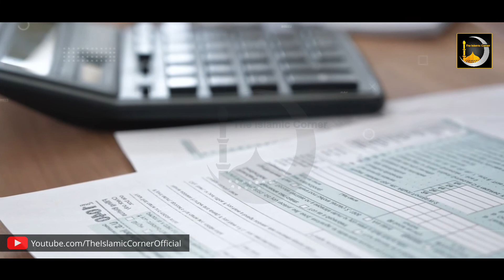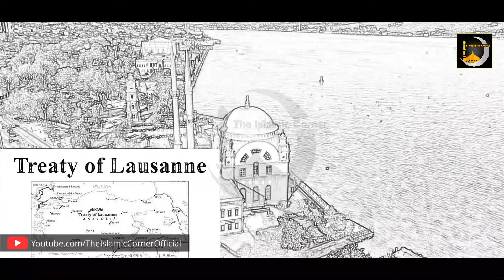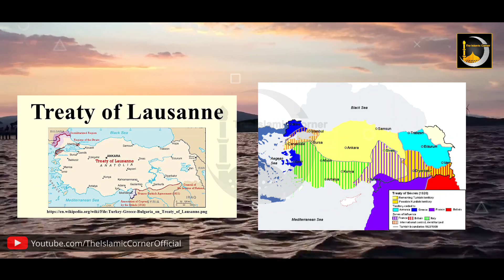Will Erdoğan form Ottoman empire in 2023 | Tureky is Going to Renovate Ottoman Empire Again in 2023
Hi Viewers:
 Welcome to this historical video.
 This video is for those people who have watched the historical series of Turkey like Ertugrul Ghazi and Kurulus Osman and Payitaht Abdul Hameed. If you have to learn more about the Turkey and its history, This video is going to be very special for you. Tureky is going to renovate the ottoman empire again in 2023, Will Erdoğan form Ottoman empire in 2023? lets find the answer and what is the Treaty of Lausanne and treaty of serves.
Will Erdoğan make ottoman Empire after 2023 | ottoman empire countries history | Lausanne Agreement

The Ottoman Empire was founded circa 1299 by Osman I in northwestern Asia Minor, south of the Byzantine capital Constantinople. The Ottomans crossed into Europe in 1352, moving their capital to Adrianople in 1369. They expanded in Asia Minor by annexing many small Turkic beylics.
 They conquered Constantinople in 1453, and then expanded deep into Europe, northern Africa, and the Middle East. The Ottoman territory increased exponentially under Sultan Selim I, who assumed the Caliphate in 1517 as the Ottomans defeated the Mamluks of Egypt and annexed western Arabia, Egypt, Mesopotamia, and the Levant. Within the next few decades, much of the North African coast became part of the Ottoman realm. Slowly after many wars and internal problems, the Ottoman sultanate started to crumble. See the entire story in this video!

Your Questions:
Treaty of Lausanne
Treaty of Severes
Is Turkey Renovate The Ottoman Empire in 2023?
Erdugan
Joe Baidden
Turkey after 2023
Ertugrul to Erdogan
What is the lausanne agreement & what will happen in 2023?
Erdogan The Prime Minster Of Turkey Has begun Preparations for 2023

Credits:
Voice and Edit: Aqeel Fiaz
Footages: Google Search, Pixabay and Unsplash